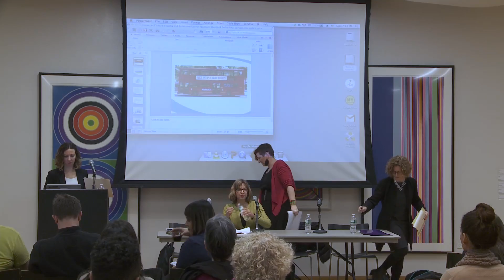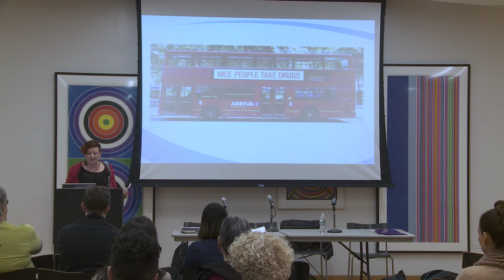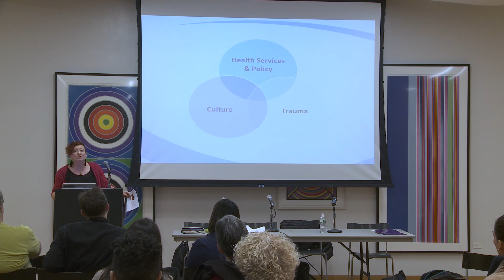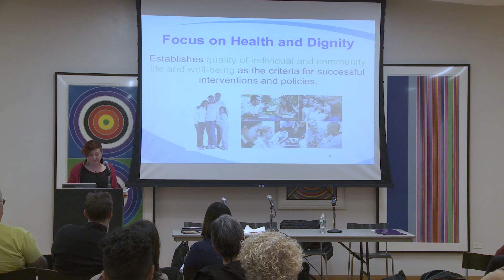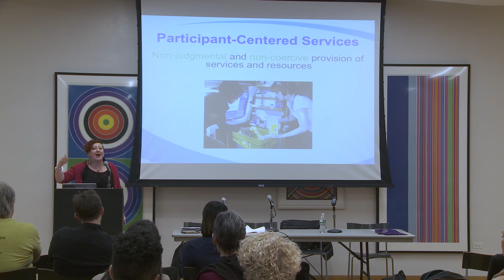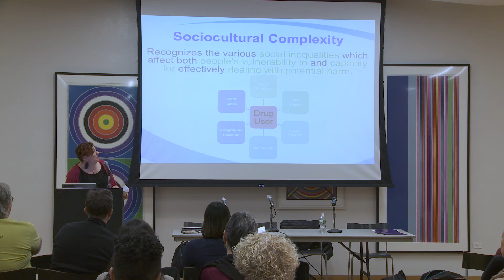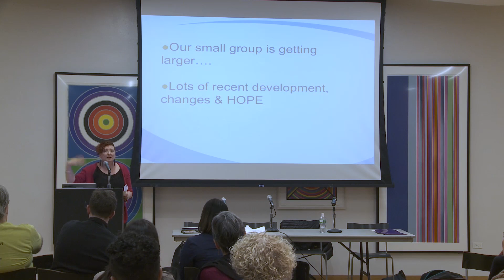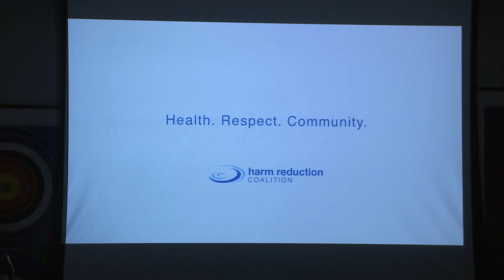Exploring the Impact of Culture, Trauma, and Substance Use on Women's Health and Public Policy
for a panel discussion highlighting the impact of sociocultural factors, policy, and trauma on women with substance use issues.  The New School for Social Research is also advocating for a harm reduction approach to policy and treatment that is compassionate, personalized, collaborative and empowering to women.

Featured Speakers:

Gabrielle Glaser is an award-winning journalist and author most recently, of the New York Times bestseller Her Best-Kept Secret: Why Women Drink -- And How They Can Regain Control. Over the past two decades, Glaser has examined social, cultural, and national health trends for The New York Times, The New York Times Magazine, and The Oregonian in Portland, where she was a staff writer. Her work has also appeared in The Economist, The Wall Street Journal, The Los Angeles Times, Glamour, Mademoiselle, and ScientificAmerican.com. She is also the author of Strangers to the Tribe: Portraits of Interfaith Marriage, and The Nose: A Profile of Sex, Beauty, and Survival. She received her bachelor's and master's degrees in history at Stanford University.

Lynn M. Paltrow, J.D., is the Founder and Executive Director of National Advocates for Pregnant Women (NAPW). Ms. Paltrow is a graduate of Cornell University and New York University School of Law. As Executive Director of NAPW, Ms. Paltrow combines legal advocacy, public education, grassroots and national organizing, research, and policy work to secure the human and civil rights, health and welfare of all women, focusing particularly on pregnant and parenting women, and those who are most vulnerable to state control and punishment – low income women, women of color, and drug-using women. She is a frequent guest lecturer and writer for popular press, law reviews, and peer-reviewed journals. Ms. Paltrow is also a Gemini and mother of twins.

Emma Roberts has worked for the Harm Reduction Coalition as a training consultant since 2009, and became a Capacity Building Manager in 2014.  Her focus is to provide technical assistance and support to programs promoting syringe access, drug user health, Hepatitis C services and overdose prevention.  Originally from the UK, Emma started her career in community development work in 1990 and became involved in harm reduction work in 1996.  She has managed and led various community-based programs including Getaway Girls, a young women's charity for 7 years.  Prior to her work with the Harm Reduction Coalition, Emma coordinated a syringe exchange program and mobile health program providing medial and dental services to vulnerable street-based and homeless populations in NYC.

Jenifer Talley, PhD, is an Assistant Professor at The New School for Social Research and Assistant Director of The Center for Optimal Living.  She is a clinical psychologist specializing in the treatment of substance use and trauma in women.  She incorporates mindfulness-based interventions in her work and developed the Harm Reduction Psychotherapy Certificate Program with Dr. Andrew Tatarsky at The New School for Social Research.

Andrew Tatarsky, PhD, developed Integrative Harm Reduction Psychotherapy for treating the spectrum of risky and addictive behavior. His approach brings together psychoanalysis, CBT and mindfulness in a harm reduction frame. He is Director of the Center for Optimal Living in NYC; founding member and Past-President, Division on Addiction of NY State Psychological Assn., member of the Board of Moderation Management Network, Inc., founding board member, Association for Harm Reduction Therapy, and clinical advisor to the NY State Office of Alcoholism and Substance Abuse Services. He is Professor of Clinical Practice in the Harm Reduction Psychotherapy Certificate Program at the New School for Social Research, and consultant at the NYU Postdoctoral Program in Psychotherapy and Psychoanalysis. His book, Harm Reduction Psychotherapy: A New Treatment for Drug and Alcohol Problems has been translated into Polish and Spanish.

Monday, March 2, 2015 at 6:30 pm to 9:00 pm
Wollman Hall, Eugene Lang College, B 500